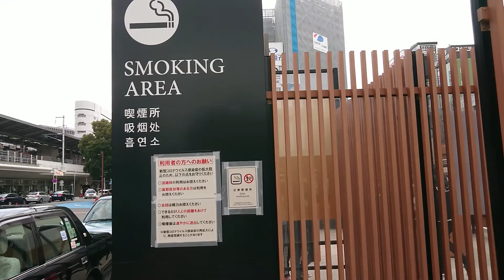《2021.03.22》🚬 Smoking area in front of Nagoya sta.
🚬 Smoking area in front of JR Nagoya station.